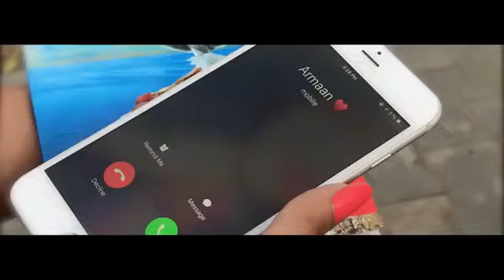tu lovely jo degree kardi panjabi song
ssv omk